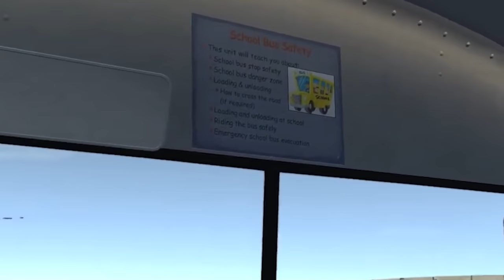INSANE MEGA RAMP JUMP & CRASHES! - BeamNG Drive Gameplay & Crashes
Welcome to Camodo Gaming's Let's Play of BeamNG Drive. Today we are back testing out the insane testing map in Beamng. This map produces some of the best crashes and it includes a mega ramp, loop, spike pit and more!

The driving feel is authentic and visceral, and crashes are realistic; yet the physics are accessible enough to drive with a keyboard or gamepad while still being authentic with a full racing wheel with uncompromising realism.